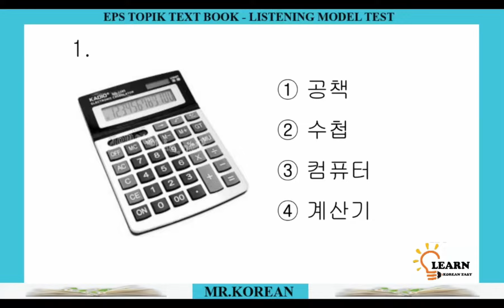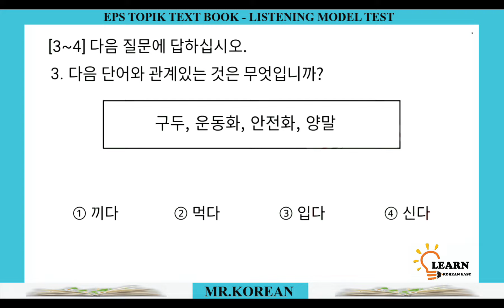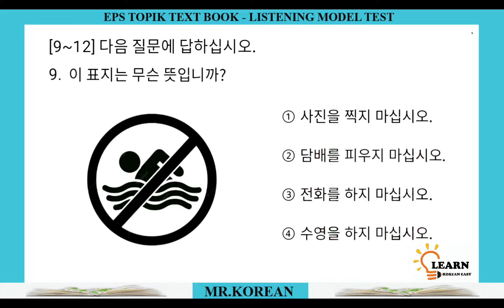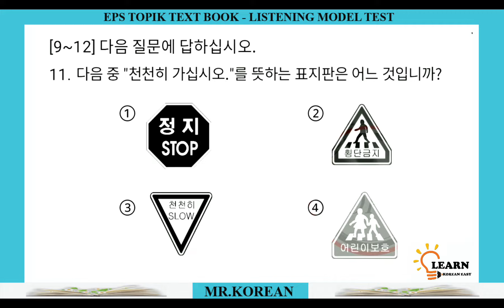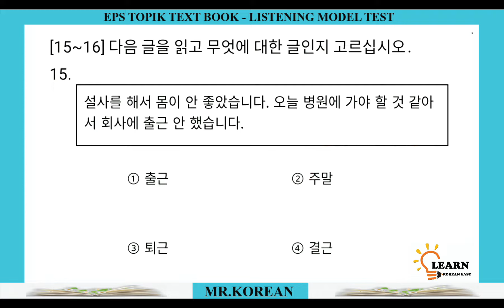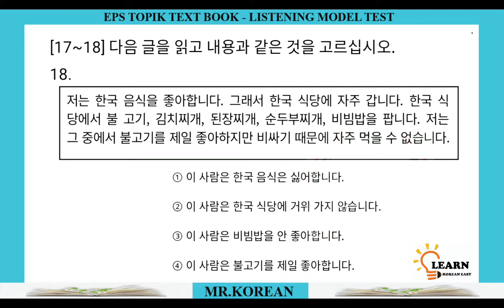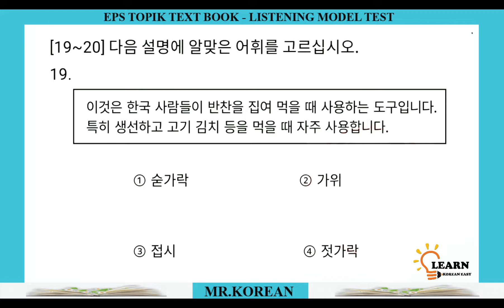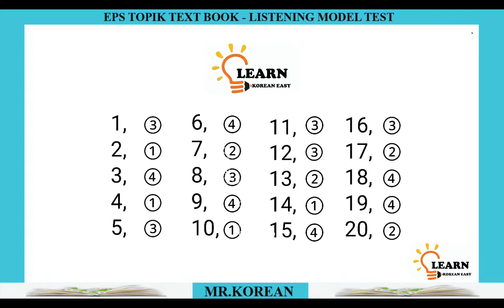EPS TOPIK Reading Test | Korean Reading Practice | EPS Language Exam | Part –63